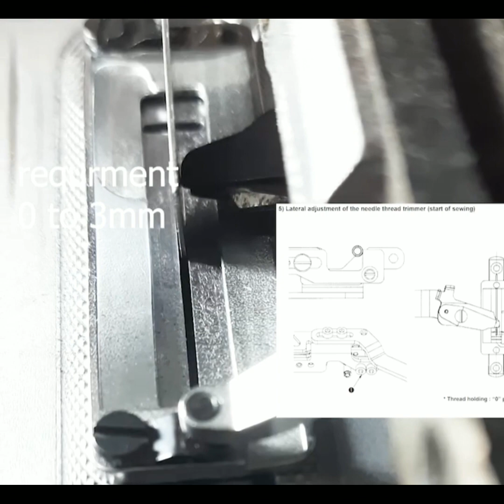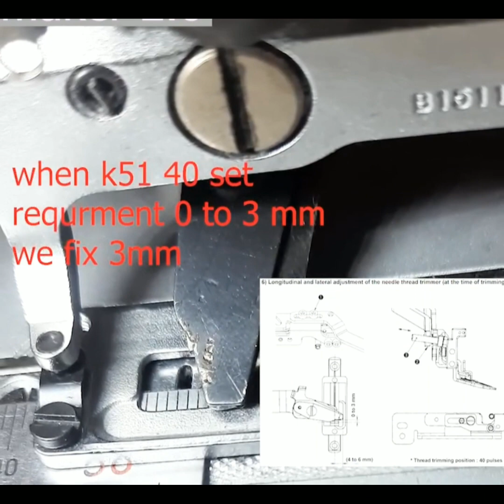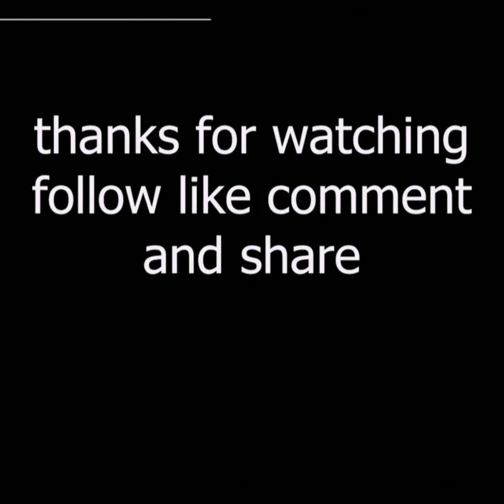Hướng dẫn điều chỉnh kéo trên máy khuy hộp điện dahao